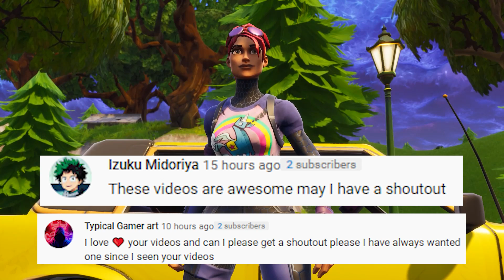CARNAGE TRUE ORIGIN STORY | Fortnite Short Film